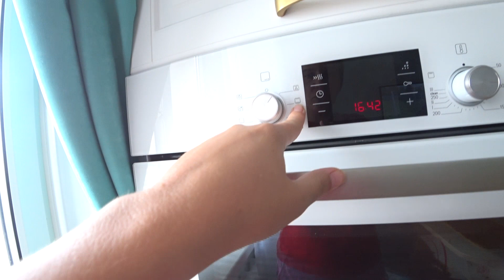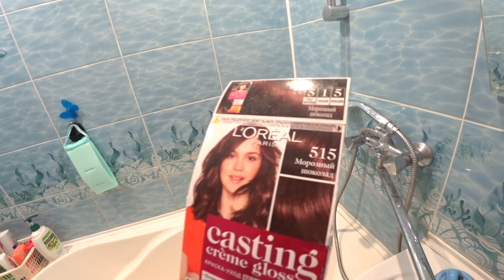VLOG Готовлю рис с курицей в духовке Снова покрасила волосы 01.08.2020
Влог готовлю,снова покрасила волосы.